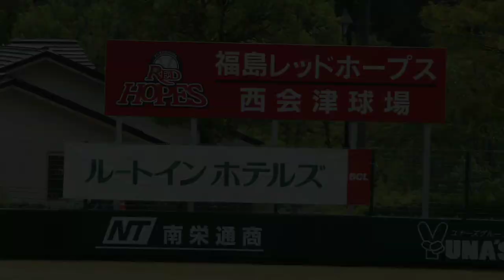園部佳太！ドラフト指名記念動画集！(オリックスバファローズ育成２位)